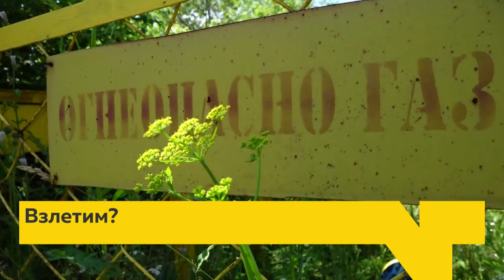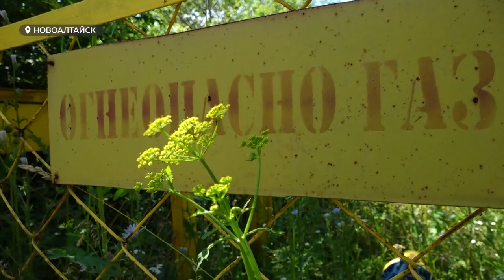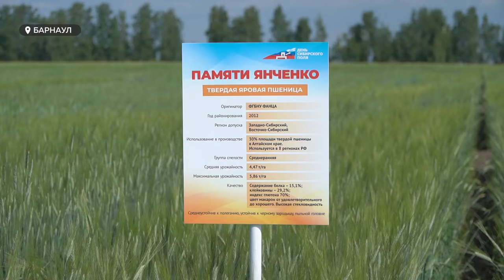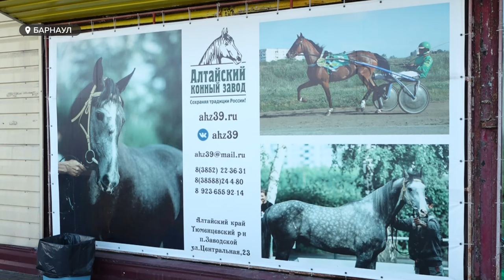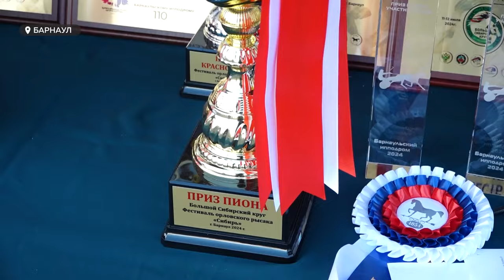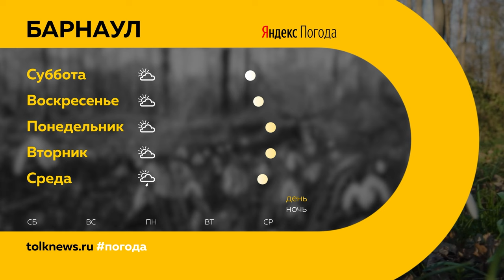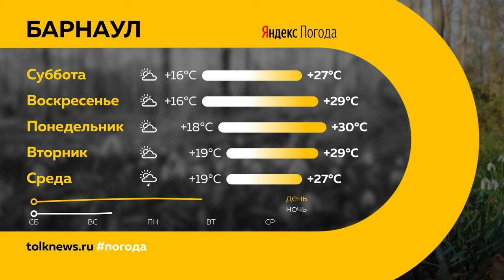"День с Толком". 12.07.2024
Смотрите в выпуске:

00:00 Анонс
00:59 Смертельное ДТП на Чуйском тракте
01:33 Жители края не довольны отпускными
02:17 О строительстве перерабатывающих комплексов
07:15 Жители Новоалтайска боятся взлететь на воздух
11:10 Визит министра сельского хозяйства России
14:14 Первый гончарный фестиваль в Барнауле
16:12 Фестиваль орловского рысака на ипподроме
18:41 Выставка в честь юбилея Юрия Бралгина
22:30 Погода